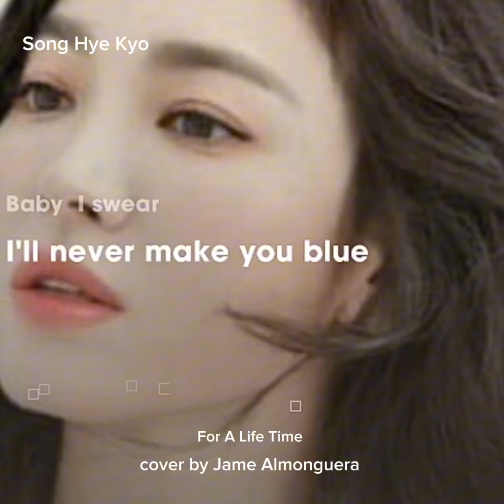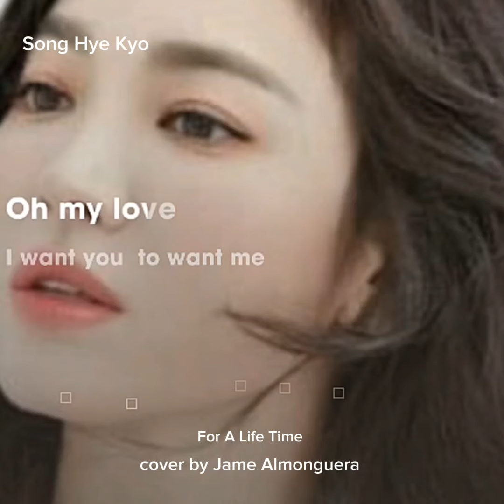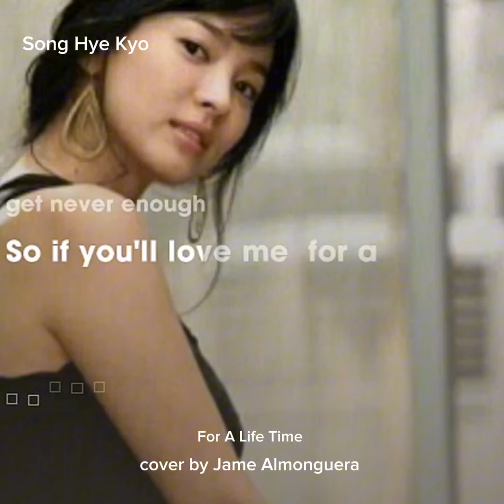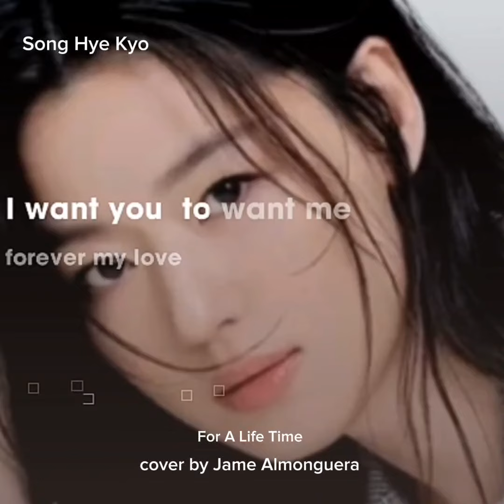For A Life Time (lyrics) songhyekyo coversong by Jame Almonguera